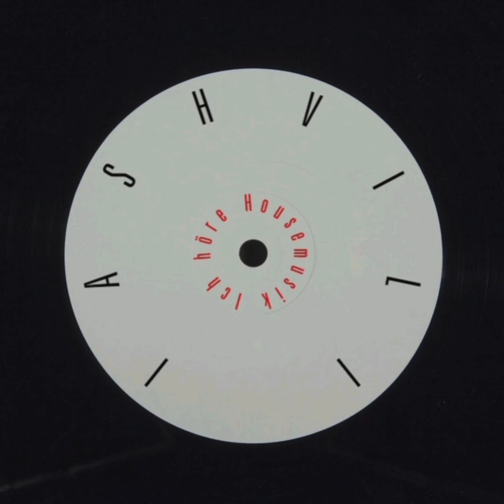IASH - Ich höre Housemusik (Official sound)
Artist - IASH
Title - Ich höre Housemusik
Genre - Electronic